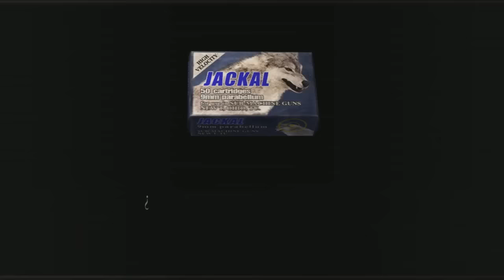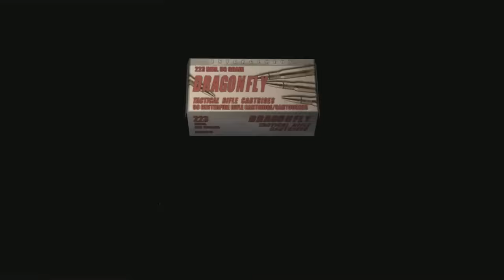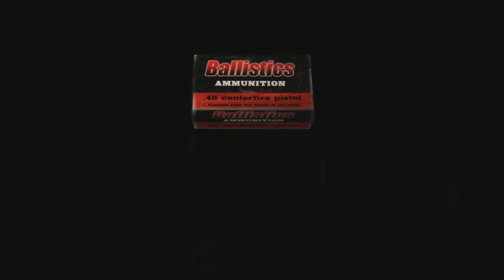Resident evil 4 mod LIFE IN HELL - Parte 12 - el motosierris más puerco guarro de la historia